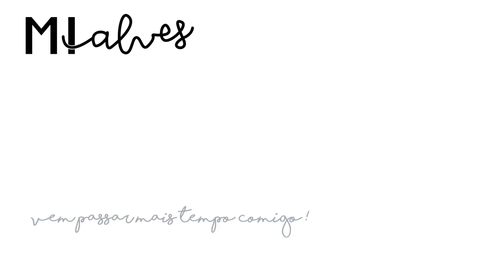COMO ESCOLHER O INTERCÂMBIO PERFEITO | Mi Alves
Muitas dicas de como escolher o intercâmbio perfeito pra você! O que levar em consideração, e muito mais =)